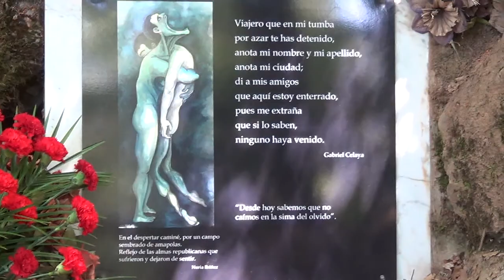Acto Pozo Grajero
Memorial Pozo Grajero denunciando la represión franquista en la zona de Lario (León)